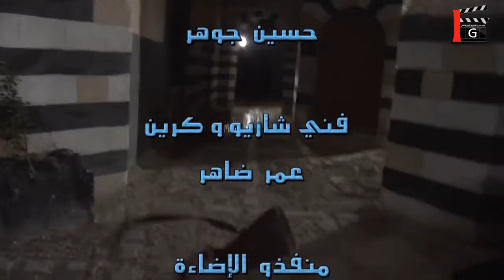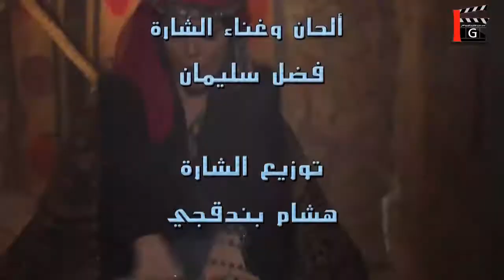رجال الحارة الحلقة 21 | فادي غازي - اندريه سكاف - عبير شمس الدين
رجال الحارة
مسلسل شامي
 دور أحداث مسلسل "رجال الحارة" حول جرّة ذهب تكون أمانة عند العكيد، وتُسْرَق، ليدخل رجال الحارة في صراعات حولها ضمن إطار كوميدي بحت.
 بطولة
اندريه سكاف - فادي غازي - عبير شمس الدين
تاليف و اخراج فادي غازي